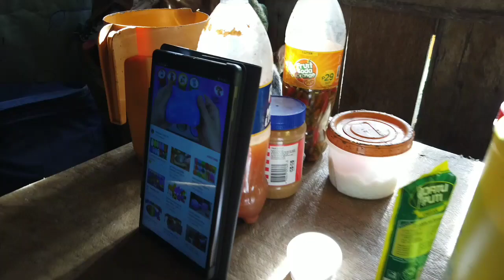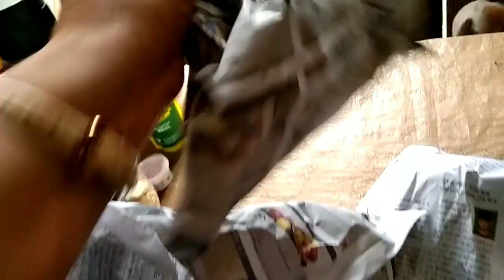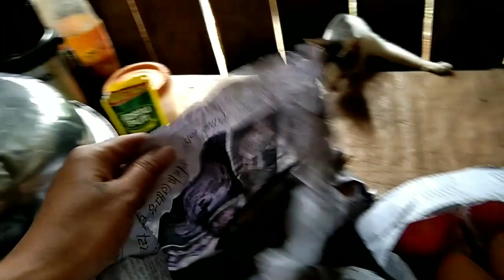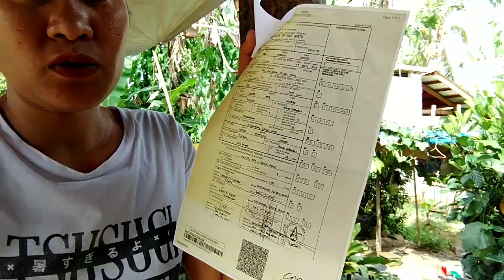di kaya nang aking power!gikumot ahung dughan